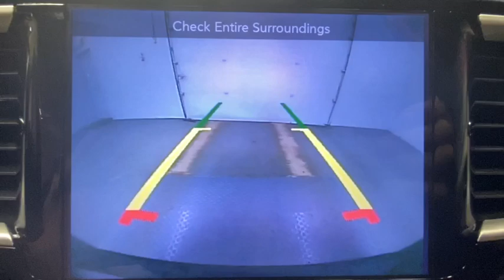2017 Chrysler Pacifica Rochester, Victor, Pittsford, Webster, Spencerport, NY VT36947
Granite Crystal Metallic Clearcoat Used 2017 Chrysler Pacifica available in Rochester, New York at Auction Direct USA Rochester. Servicing the Victor, Pittsford, Webster, Spencerport, NY area.
2017 Chrysler Pacifica Touring L - Stock#: VT36947 - VIN#: 2C4RC1BG1HR509756

Backup Camera, Heated Seats, Bluetooth, Power Liftgate, Vehicle Detailed, Passed 125-Point Dealer Inspection, 3rd row seats: split-bench, Alloy wheels, Front dual zone A/C, Remote keyless entry, Roof rack, Steering wheel mounted audio controls and this Pacifica has an accident free CARFAX history report!!brbrPlease give us a call anytime at 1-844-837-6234 and one of our representatives will be glad to assist you with any questions you may have. Auction Direct USA prides itself with it's No Haggle atmosphere and please make sure to ask your associate about our 5 Day 500 Mile Buy Back Guarantee!! Feel free to bring in any trade-ins as we will provide a Free Appraisal on site. Even if you aren't buying a vehicle from Auction Direct USA we would purchase your vehicle. Come in today and see first hand how Auction Direct USA is revolutionizing the used car industry and making purchasing or selling your used vehicle as easy and stress free as possible!